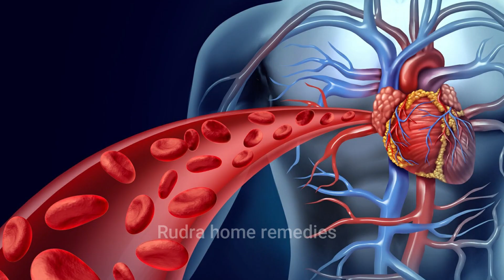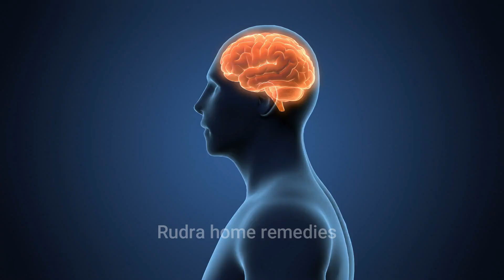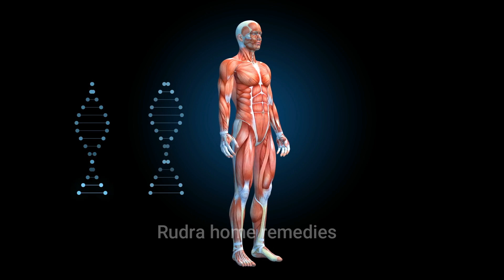कैल्शियम की कमी - हाथ/पैर, घुटनों, कमर दर्द जड़ के लिए 2 चीजें खाना शुरू कर दें High Calcium Powder